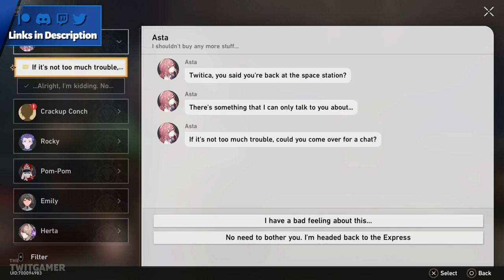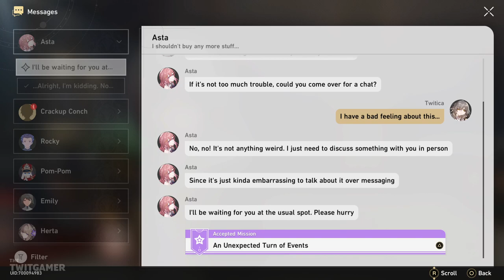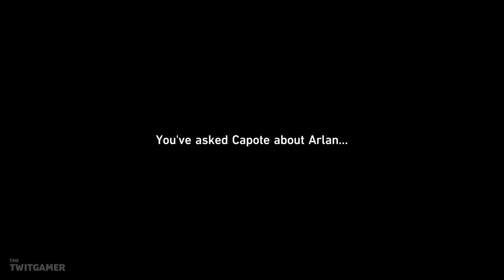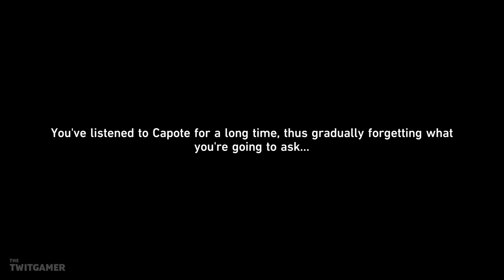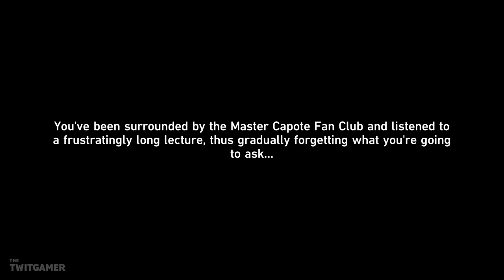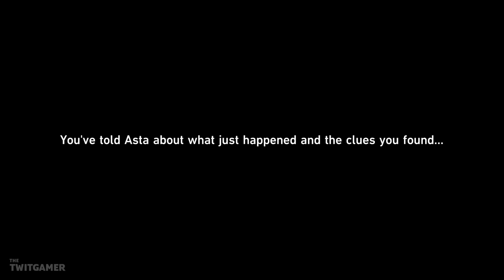Companion Mission: Asta | Honkai Star Rail | Let's Play Part 14 - PC Gameplay Walkthrough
We start a companion mission with Asta as we go in search of Arlan.

💻 *_CHAPTER OVERVIEW_*

0:00 Chapter Select
0:15 messages
1:37 Unexpected Turn of Events
4:55 Investigation
27:10 Arlan

🍮 *_PLAYLIST_*

☕ *_TWIT LINKS_*

➤ *Publisher:* HoYoverse
➤ *Developer:* HoYoverse